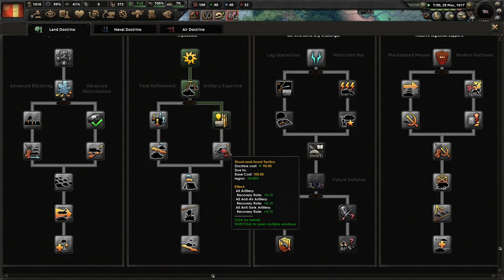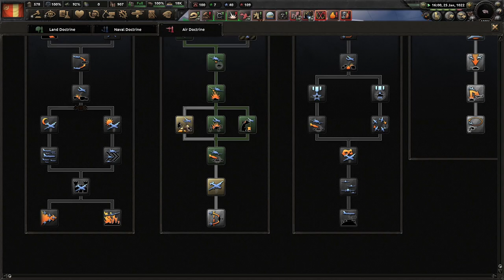Prywhen Shall Liberate The Oppressed! (FINALE) Equestria At War, Prywhen #2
Prywhen is a young nation has thrown off its shackles of the bourgeoisie. The world will need us to throw off the chains that oppress the proletariat. Join us in the liberation of all races!